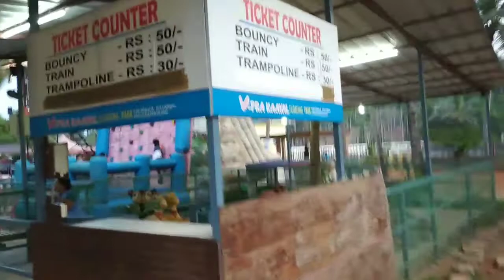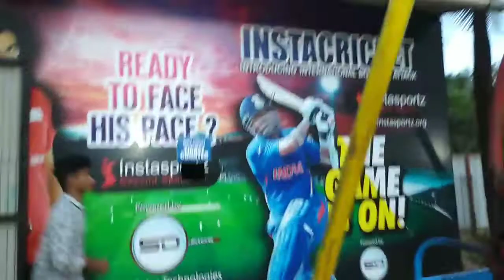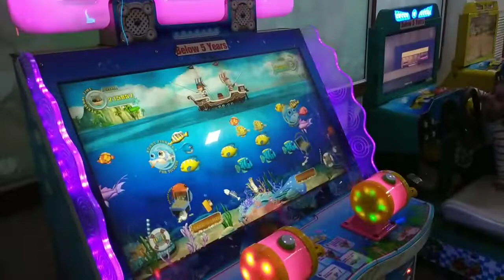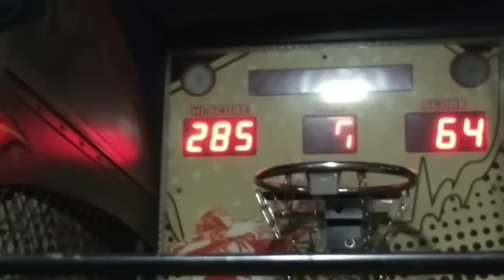കണ്ണൂർ വന്നവർ ഇവിടെ കയറാതെ പോകരുതേ 🤗